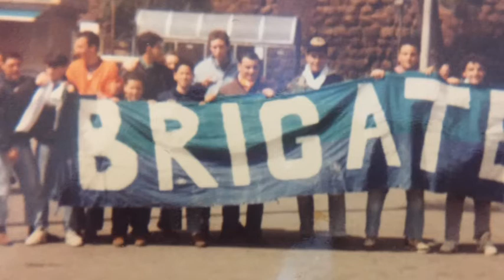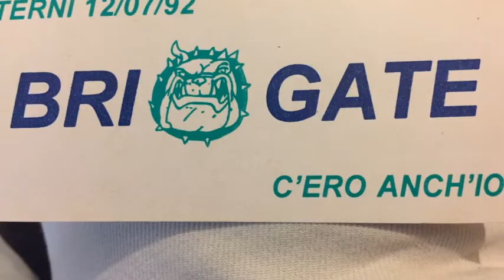ULTRAS CERVETERI 1990